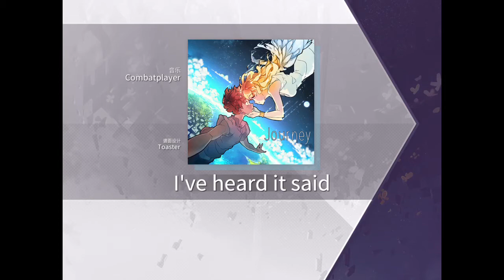Eternal Core - I Have Heard It Said [Future 8] EX